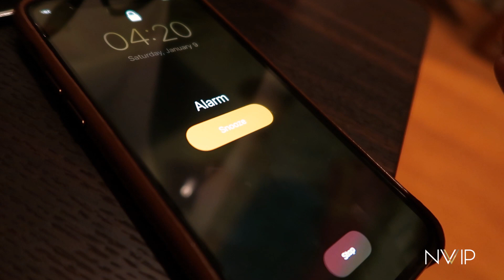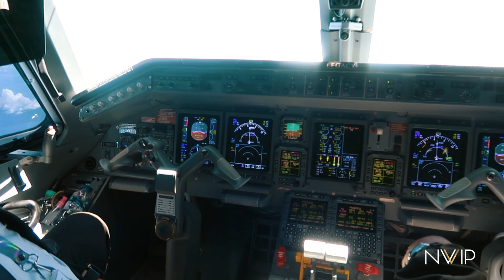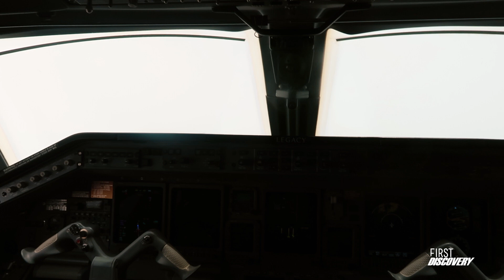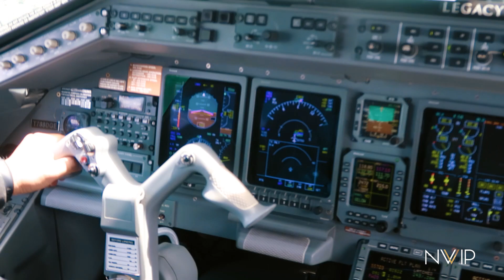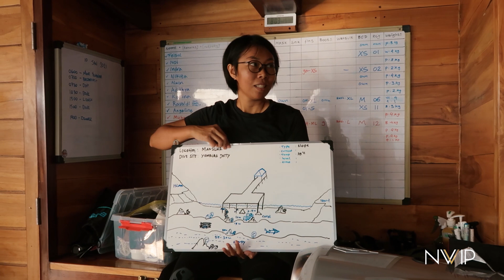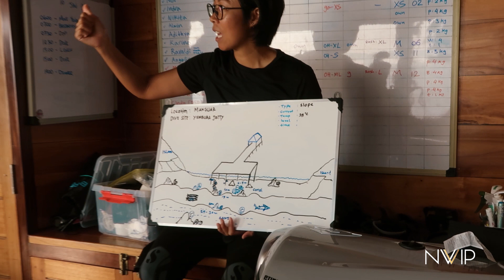Ketagihan! Bulan Depan Bakal Balik Lagi ke Raja Ampat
Hai guys, sorry ya buat kamu yang udah nunggu vlog Raja Ampat, sayangnya dengan segala keterbatasan kita ga bisa ambil banyak footage.
Tapi tenang... karena saking indahnya Raja Ampat kita memutuskan untuk balik lagi ke Raja Ampat dan ajak keluarga. So stay tune ya! ❤️

First Discovery 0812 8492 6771 (whatsapp only)